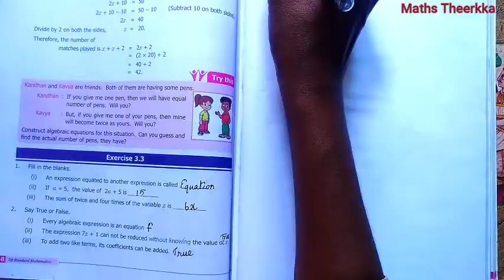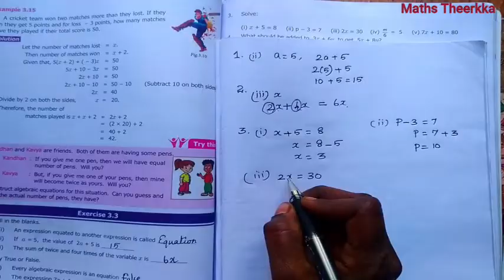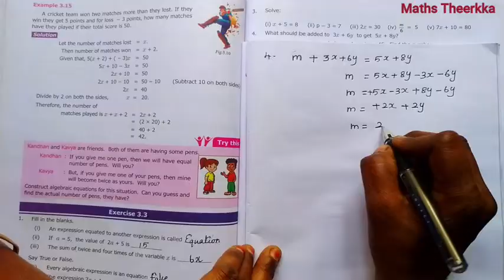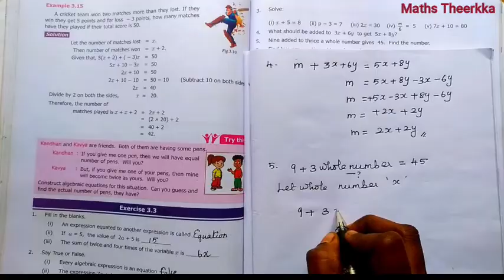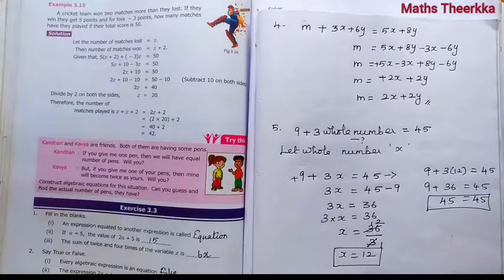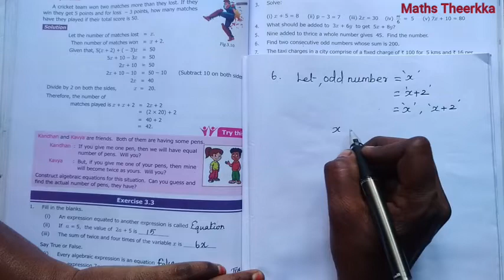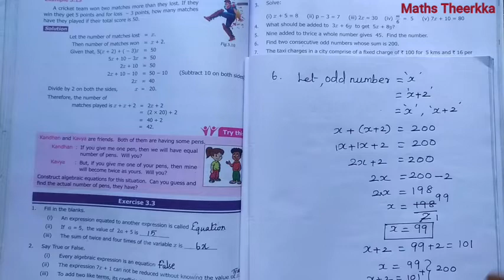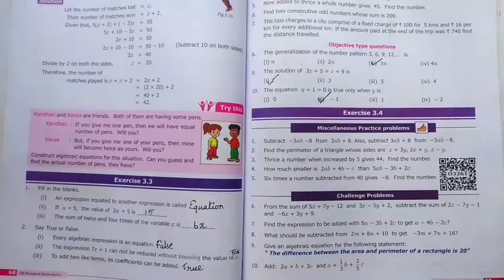7th maths term 1 | Chapter 3 Algebra | Exercise 3.3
7th standard maths exercise 3.3 chapter 3 lesson Algebra exercise answer
00:00 fill in the blanks
03:04 2nd question
06:01 3rd question
07:49 4th question
10:27 5th question
13:26 6th question
17:06 7th question Objective type questions

Exercise 3.2 7th standard maths term 1 :-
1. Fill in the blanks.
 (i) An expression equated to another expression is called
 (ii) If a = 5, the value of 2a + 5 is
 (iii) The sum of twice and four times of the variable x is
2. Say True or False.
 (i) Every algebraic expression is an equation
 (ii) The expression 7x + 1 can not be reduced without knowing the value of x.
 (iii) To add two like terms, its coefficients can be added.
3. Solve:
 (i) x + 5 = 8 (ii) p − 3 = 7 (iii) 2x = 30 (iv) m6 = 5 (v) 7x + 10 = 80
4. What should be added to 3x + 6y to get 5x + 8y?
5. Nine added to thrice a whole number gives 45 Find the number.
6. Find two consecutive odd numbers whose sum is 200.
7. The taxi charges in a city comprise of a fixed charge of ` 100 for 5 kms and 16 per
 km for every additional km. If the amount paid at the end of the trip was 740 find
 the distance travelled